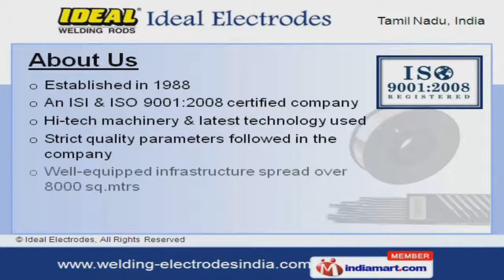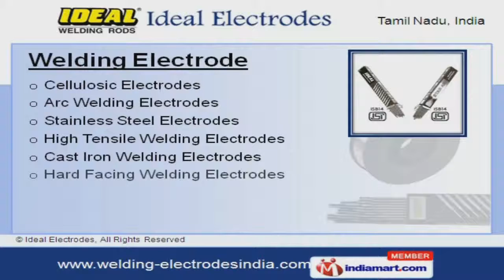Welding Electrodes by Ideal Electrodes, Coimbatore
Welcome to Ideal Electrodes, Manufacturer and Exporter of Welding Electrodes. We are an ISO 9001:2008 certified company, established in 1988. Our Hi-tech machinery and latest technology make us different from others. Timely delivery, Easy payment modes and Ethical business strategies make us the preferred supplier in the industry. Mixers, Oven and Cutting machines are some of our application areas. We offer a vast range of Binders, Welding Electrode and MIG Wires. Our Welding Electrode are nothing but the best solution for all your needs. We are specialized in manufacturing Mild and Stainless Steel Welding Electrodes. Our clients can avail from us an exquisite range of M I G Wires and Binders. Along with that we offer all types of Welding that are acknowledged for their functionality.